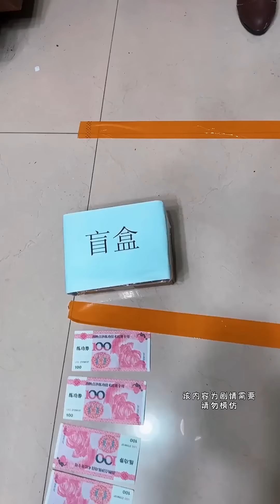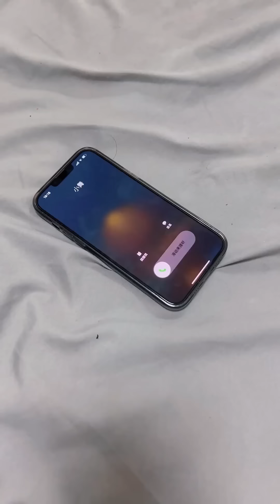【斗罗大陆】斗罗家族盲盒挑战！小舞也太惨了！每次都要做俯卧撑惩罚！斗罗大陆